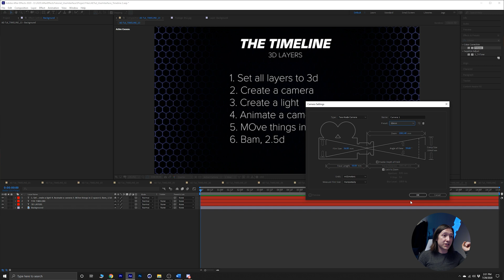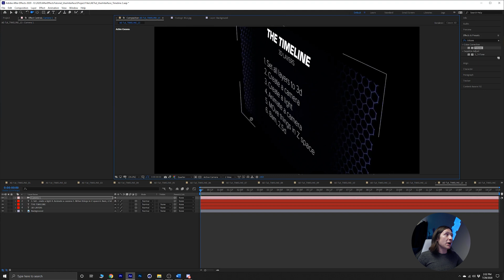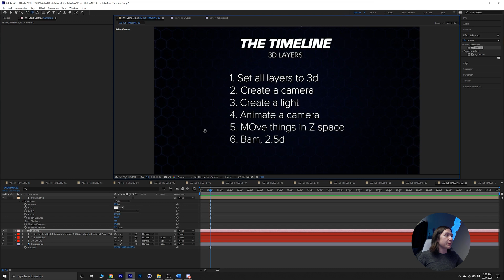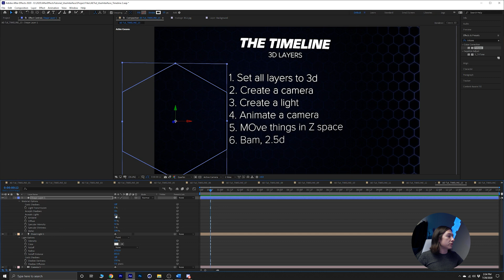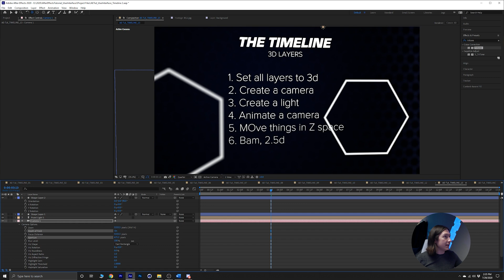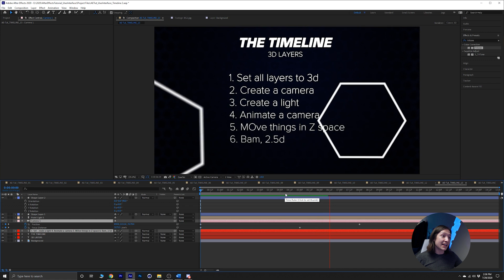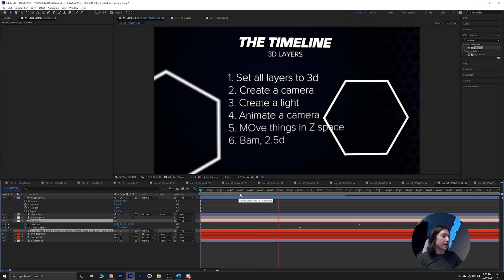3D Layer Basics - WTF is After Effects Basics Ep. 24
Layers, layers, and more layers. We continue to learn all of the cool tools you can use to make your project awesome with 3D Layers!